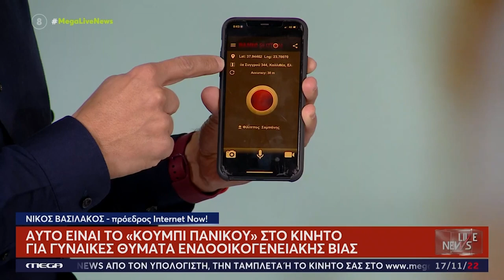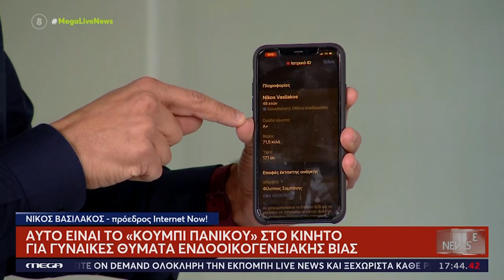Κουμπί πανικού στο κινητό. Emergency sos. Τί είναι και πώς λειτουργεί;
iOS και Android κλήση πανικού, κουμπί πανικού. Emergency sos. Πώς το ενεργοποιούμε;